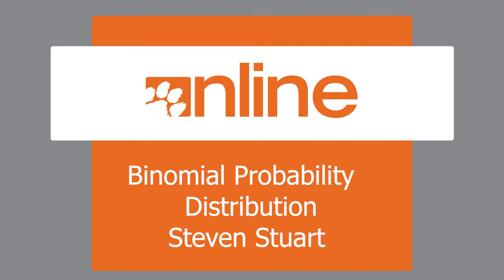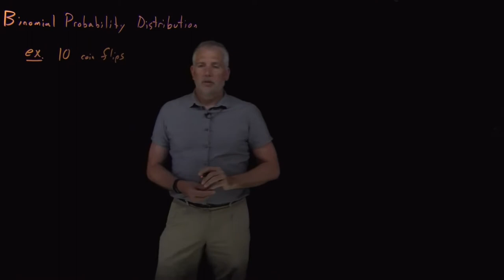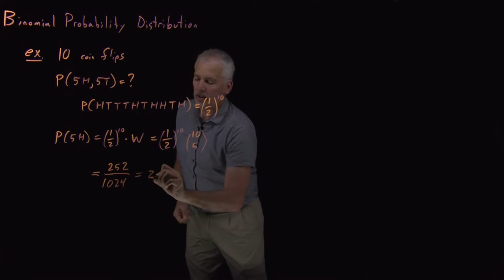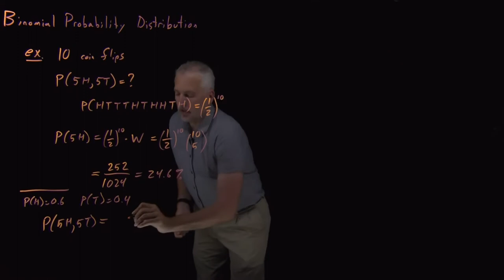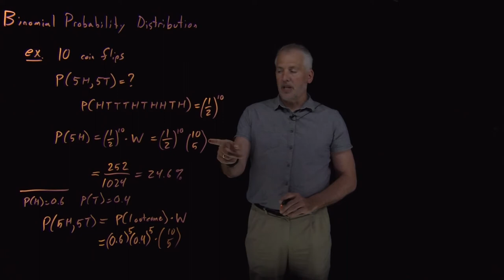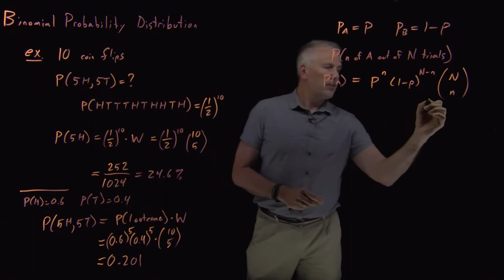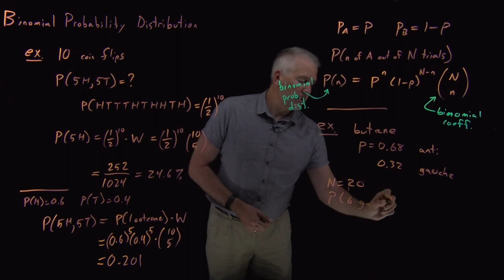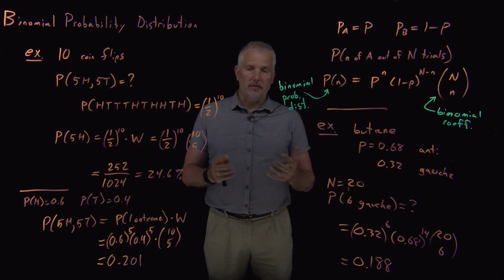Binomial Probability Distribution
The binomial probability distribution describes the likelihood that some event will happen n times out of N.